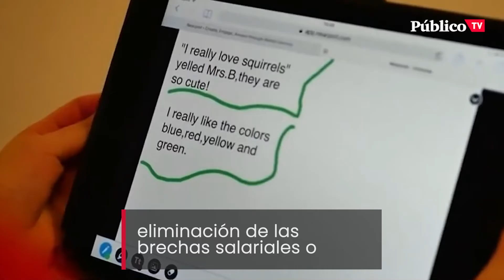Ellas en el poder: cinco mujeres lideran Finlandia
Finlandia, a la vanguardia del empoderamiento femenino. La primera ministra, Sanna Marin, cumple un año al mando del país con un gabinete formado por cinco partidos en coalición, todos liderados por mujeres.